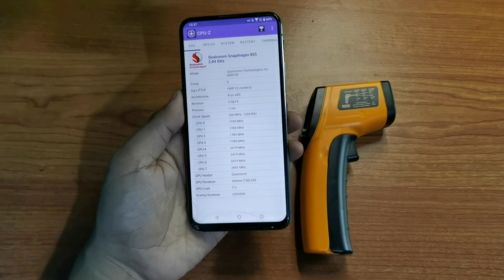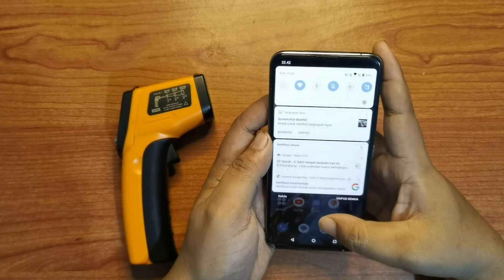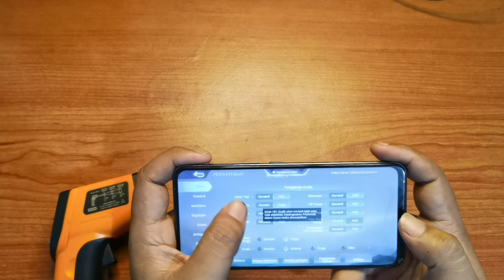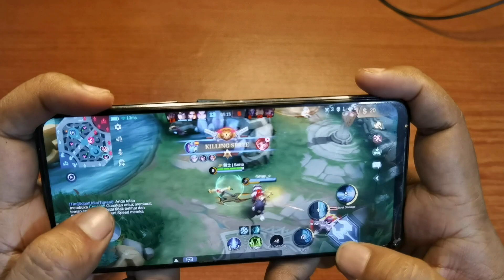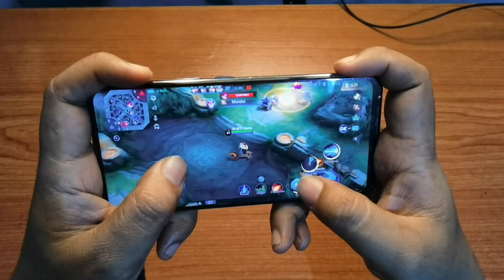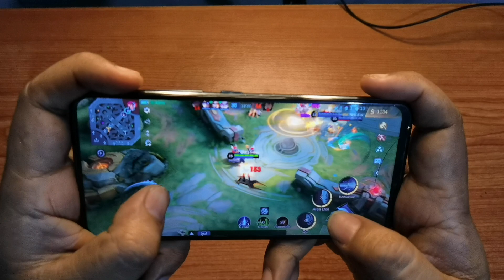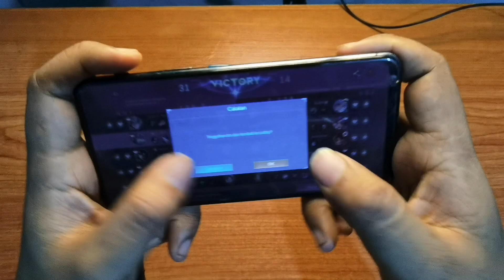ASUS ZENFONE 6 FLIP TEST MOBILE LEGEND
asus zenfone 6 flip 2019
gaming tes mobile legend